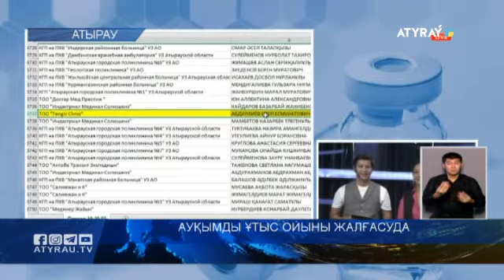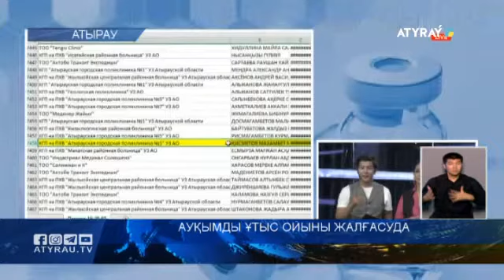Ауқымды ұтыс ойыны жалғасуда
«Вакцина ал да, ақшалай сыйлық ұт!». Осындай атаумен халық арасында кеңінен тараған ауқымды ұтыс ойыны жалғасын табуда. Еске салсақ, облыста індетке қарсы екпені алған тұрғындар арасында қаржылай ұтыс ойнатылуда. Ал, кезекті жеңімпаздар кім? Толығырақ сюжетте.